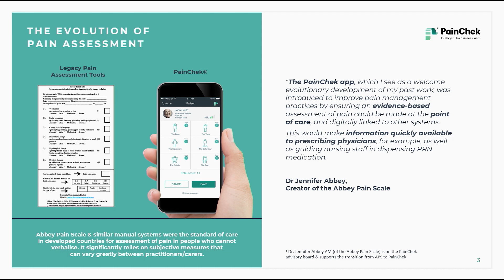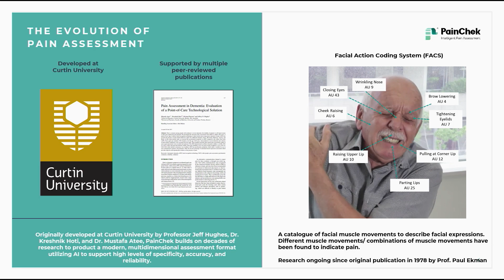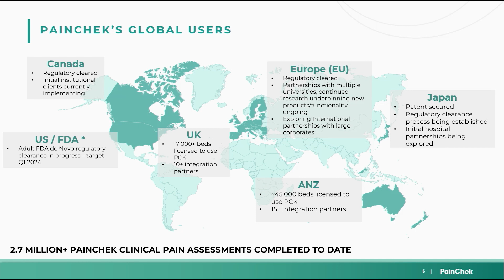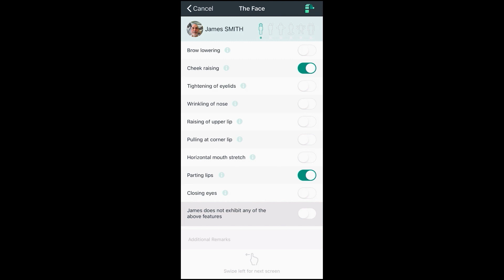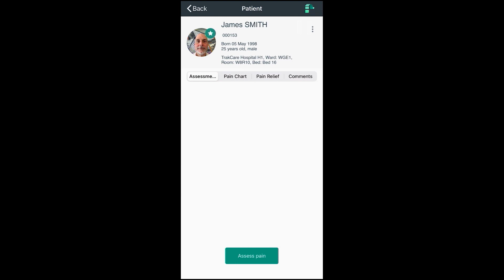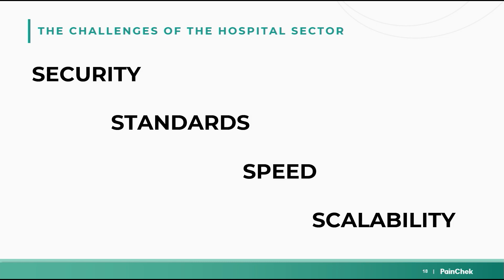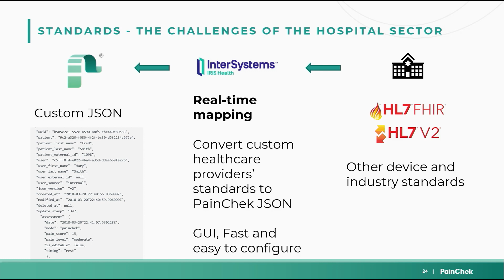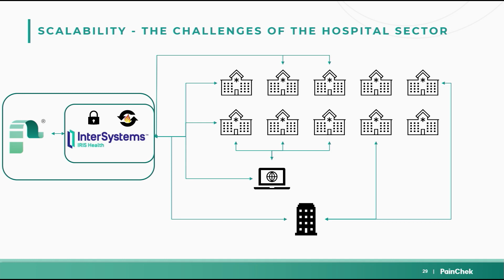Using Artificial Intelligence / Machine Learning for Pain Assessment in a Clinical Environment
PainChek artificial intelligence technology, which assesses patient pain at the hospital bedside, leverages InterSystems IRIS interoperability to connect to third-party electronic medical record systems.

Presenters:
🗣 Philip Daffas, CEO and Managing Director, PainChek
🗣 James Matthias, Head of Product - Adult, Enterprise

💬 Questions?

[Video from InterSystems Global Summit 2023]